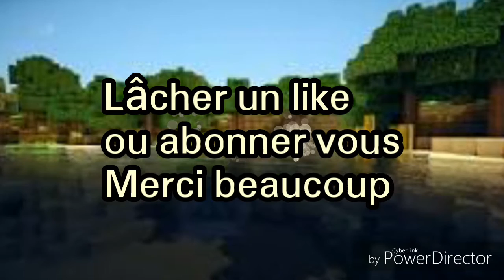Comment créé une porte coulissante dans minecraft